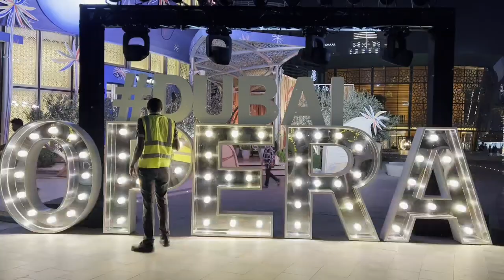Downtown-The magical street of Dubai || One night in Dubai || Place for a perfect evening walk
Downtown is one of the most attractive place in Dubai. The roads on each side are decorated 24x7 and has the overwhelming look of the Burj Khalifa. It is a perfect place for having an evening walk with the musical fountain view. It is the best thing to do in Dubai for free of cost.